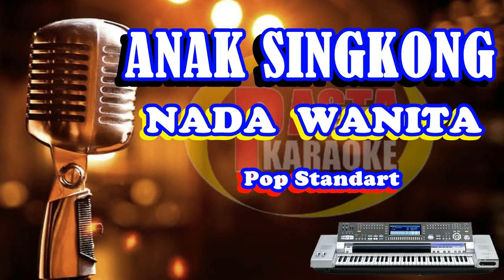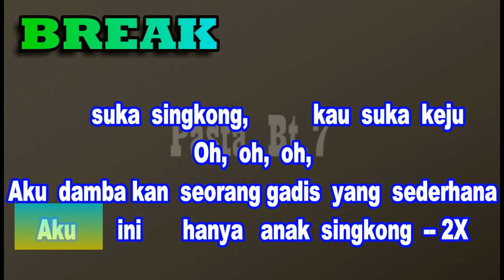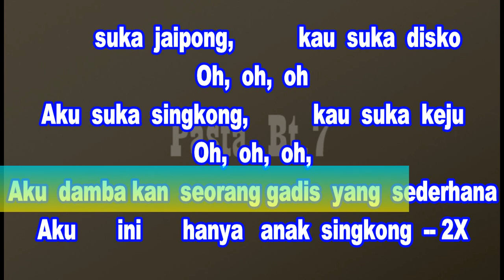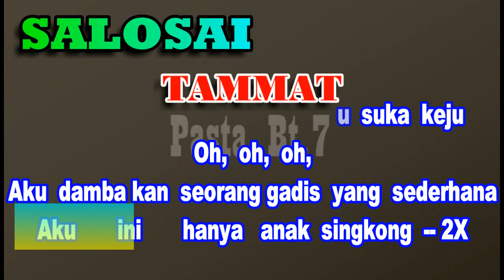SINGKONG DAN KEJU - ARIE WIBOWO NADA CEWEK (KARAOKE VERSION)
nada wanita anak singkong
Lirik
Kau bilang cinta padaku
Aku bilang pikir dulu
Selera kita
Terlalu jauh berbeda
Parfummu dari Paris
Sepatumu dari Itali
Kau bilang demi gengsi
Semua serba luar negeri
Manakah mungkin mengikuti caramu
Yang penuh hura-hura
Aku suka jaipong, kau suka disko
Oh, oh, oh
Aku suka singkong, kau suka keju
Oh, oh, oh,
Aku dambakan seorang gadis yang sederhana
Aku ini hanya anak singkong
Aku hanya anak singkong
Parfummu dari Paris
Sepatumu dari Itali
Yang penuh hura-hura
Oh, oh, oh
Oh, oh, oh
Apa?
Anak singkong!
Ya
A-anak singkong